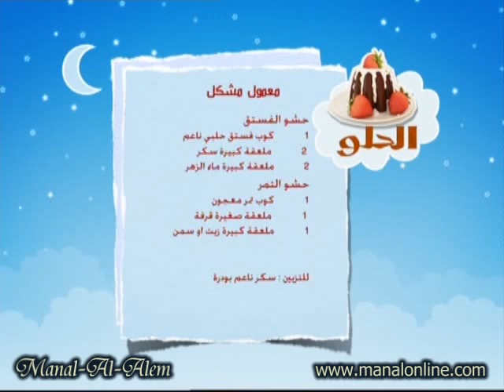معمول مشكل - منال العالم